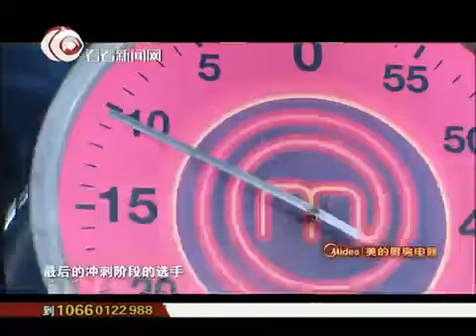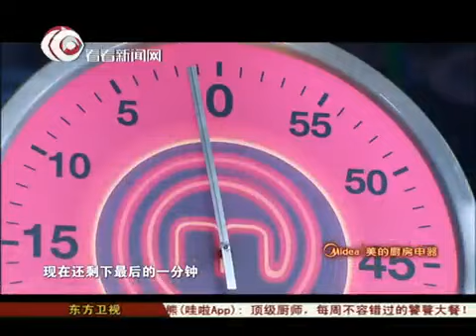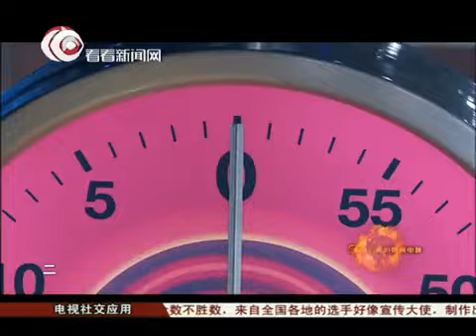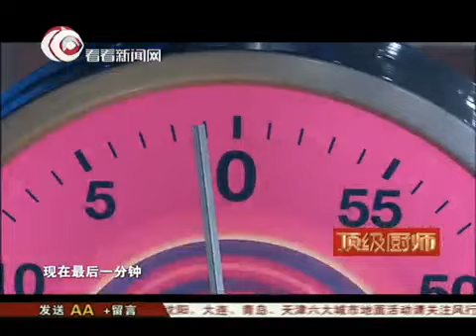[HD] MasterChef CHINA: Season 2: Episode12 (Entire Episode)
MasterChef China is a Chinese television cooking reality show and a spin-off from the original British MasterChef in 1990. It is a stage where ordinary people can realize their culinary dreams and show their love for food and cooking. What the contestants are faced with are weekly eliminations as well as team challenges.